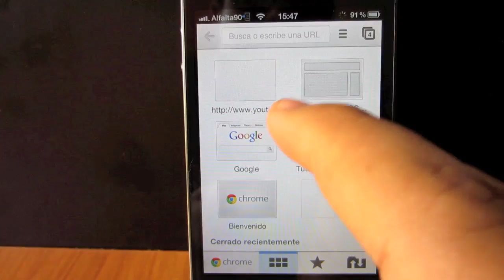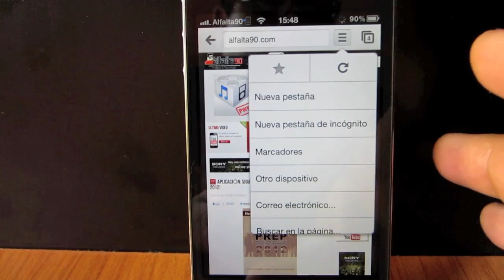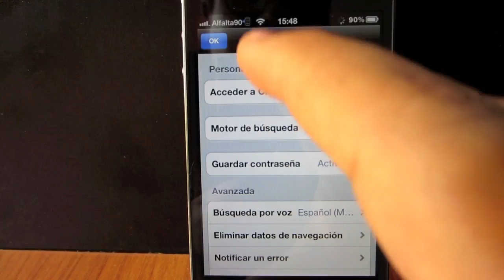App | Navegador Google Chrome Ahora Para iOS En Español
LEER DESCRIPCION!!